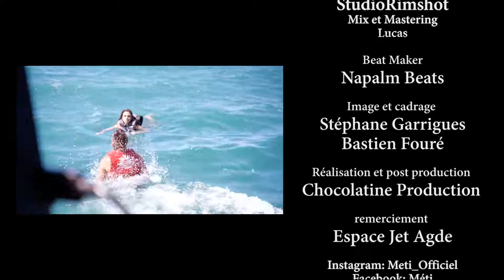Folle à Lier - Méti feat. Minocia